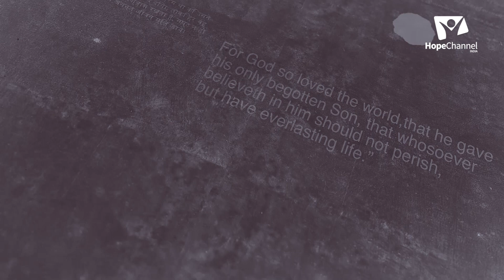09 The Way for the Happiest Life | John the Baptist | David Malaipandi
All of us want to live a happy life. Join us in this series as we look into certain peoples lives and find out how to live your life and be blessed. Today we will see the life of John the baptist who lived according to God's will.

Series: The Way for the Happiest Life
Speaker: Pr. David Malaipandi